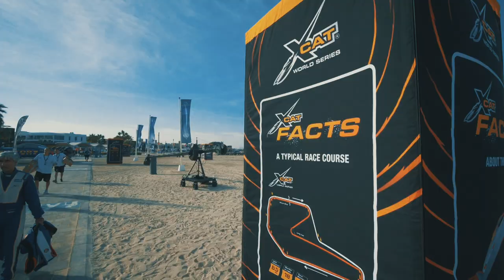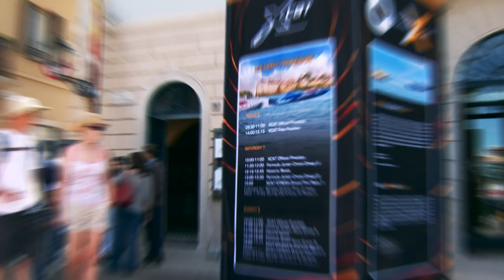2021 UIM XCAT Promo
The Cats are Back!